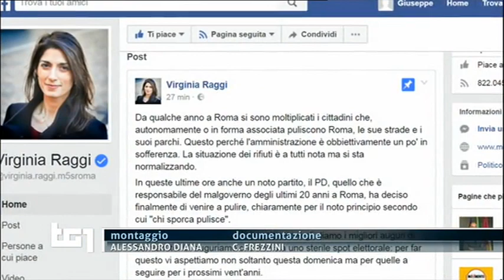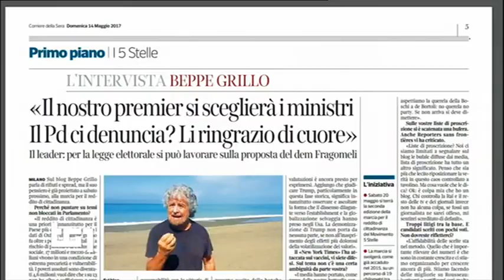Luigi Di Maio - Tg1 - Legge elettorale